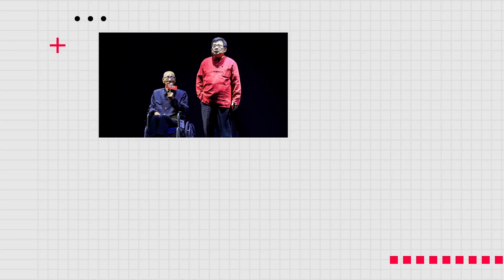發行虛擬貨幣的人是想錢想瘋了？ 互聯網的去中心化能在國際貿易去美元嗎？